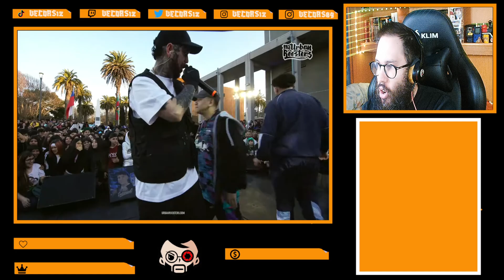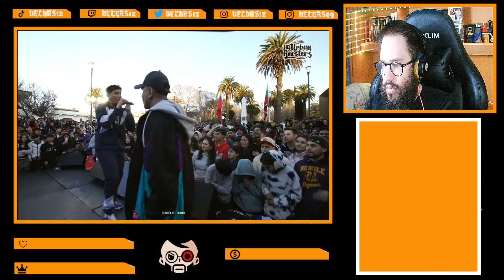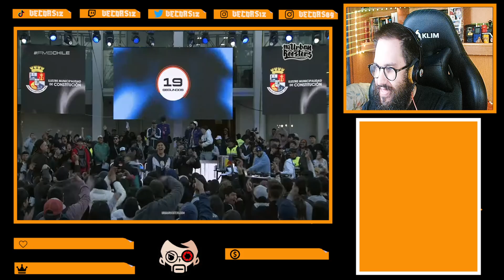fms chile RODAMIENTO VS RACSO joprnada 2 CONSTITUCION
vuelve la fms y empezo por el pais mas rapero del mundo ,. chile daba a conocer al mundo todos los nuevos cambios que traia la fms , la liga profesional de batallas de gallos